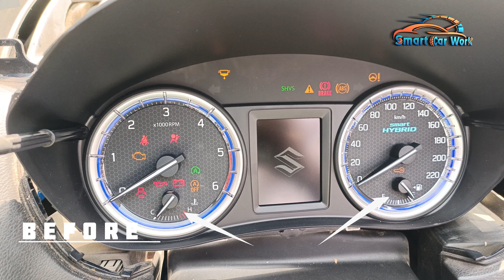Scross meter repair success || meter problem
Playlist 👇.. You May Also Cheack.